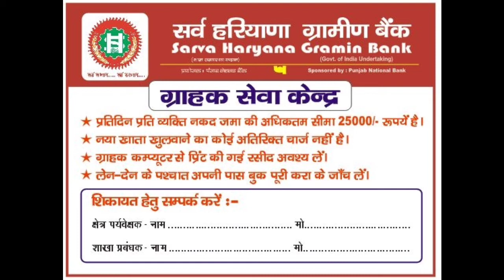SHGB FLEX, CSC FLEX MAA GAYATRI COMPUTER KOSLI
Maa Gayatri Kosli, SHGB Flex, CSC Flex, FLEX
KOSLI, PVC Card, PVC, ID CARD, CSC, CSC KOSLI
AADHAR CARD, VOTING CARD, PVC VOTING CARD, PVC AADHAR CARD, PVC PPP, PVC Famly CARD